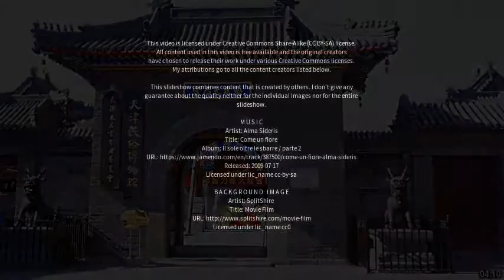Best places to visit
Best places to visit - Wafangdian (China) Best places to visit - Slideshows from all over the world - City trips, nature pictures, etc.